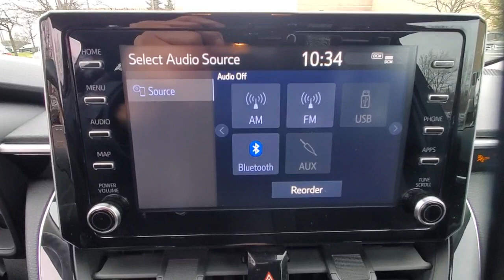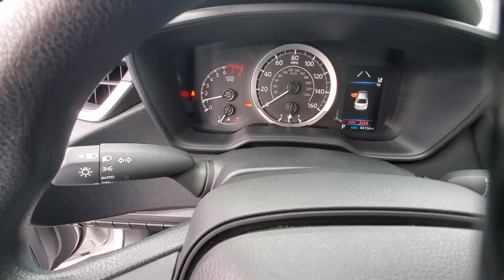2020 Toyota Corolla available in Dublin, Columbus, Delaware OH 30P420AA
Blizzard Pearl Used 2020 Toyota Corolla LE available in Dublin, Ohio at Crown Eurocars Dublin. Servicing the Columbus, Delaware, Powell, Westerville, OH area.

Crown Confidence Plan LIFETIME GUARANTEE 2020 Toyota Corolla LE in Classic Silver Metallic and Air Conditioning AM/FM radio: SiriusXM Brake assist Exterior Parking Camera Rear Wheels: 16 Wide Vent Steel. Clean CARFAX. 30/38 City/Highway MPG FWD 1.8L I4 DOHC 16VbrbrbrCertification Program Details: CROWN CONFIDENCE PLAN 100000 MILE/LIFETIME WARRANTYbrbrAwards:br  * 2020 KBB.com 10 Coolest New Cars Under $20000